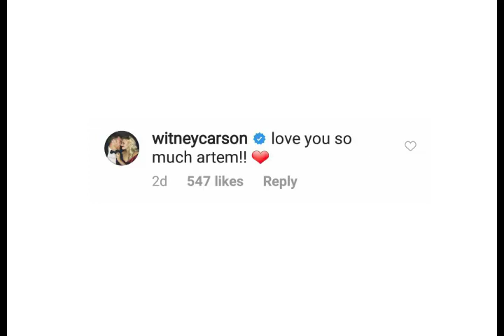Witney Carson and Artem Chingvintsev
As all of us know Artem had been cut this season. He was my favorite male pro and he would always impress me when he danced with Witney. They were my favorite dance duet and I think the chemistry between them was one of the best. Their friendship was sweet and full of respect.
I made this edit for him just because I'll miss watching him dancing with Wit.
Artem show won't be the same without you. Waiting for new chapter of your life.